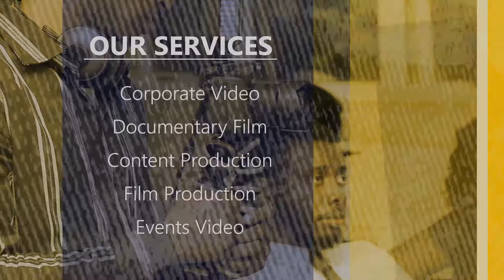Uvisuals Corporate Profile